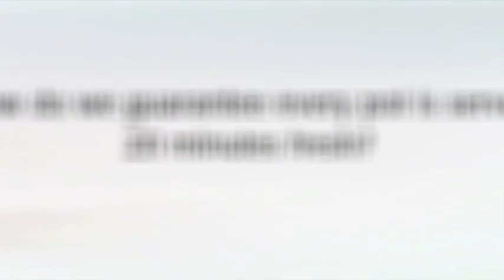Moosehead tie Q record with win no. 58.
Halifax Mooseheads tied a QMJHL record for most wins in a season (58) with a 5-2 win over Cape Breton on the final day of the regular season.   John Moore spoke with 20 year old Konrad Abeltshauser following the win